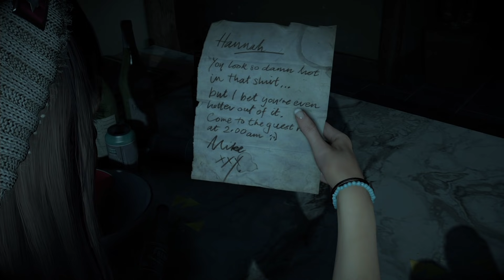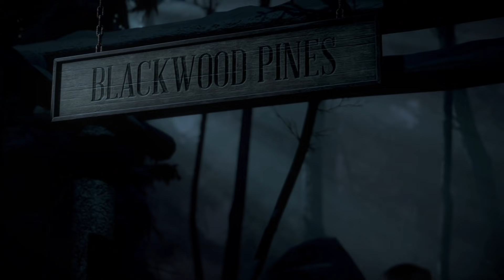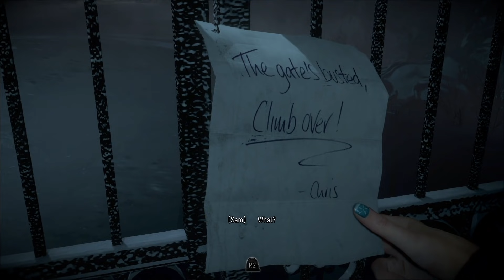Until Dawn | Max la cabana din munti | Episodul 1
Daca va place si vreti mai multe episoade nu uitati sa lasati un LIKE!
Momentan un singur episod si vedem dupa daca va place!

Astazi jucam Until Dawn, un nou joc de PS4 horror cu o poveste interesanta!